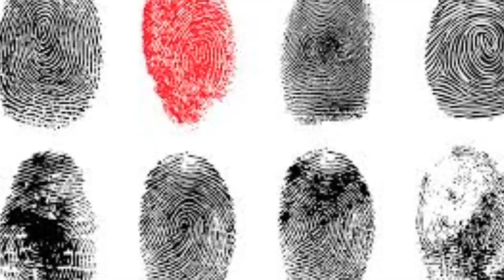मकड़ी के जालोऺ से क्या होता है 🤨🤨🤔??? II What happens to spider webs 🤨🤨🤔???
funfacts II A@nshi's world